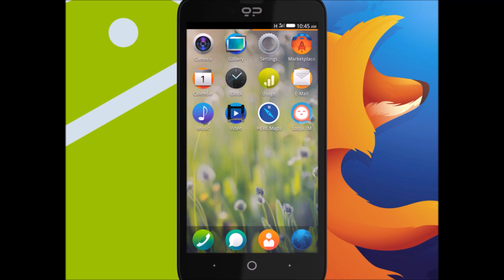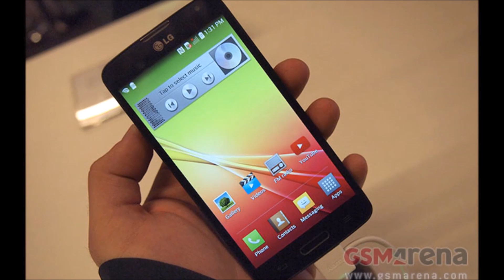Mozilla's $25 Firefox OS Phone Is Real!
iPhone and Android users will shun this smartphone. But for people who can only afford a bargain-priced feature phone, Mozilla's new $25 Firefox OS prototype shows promise.